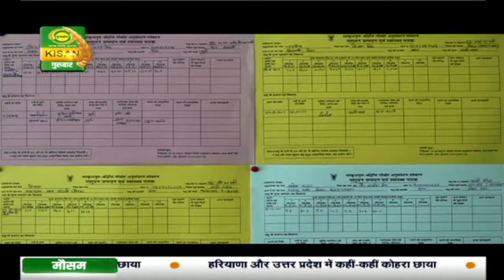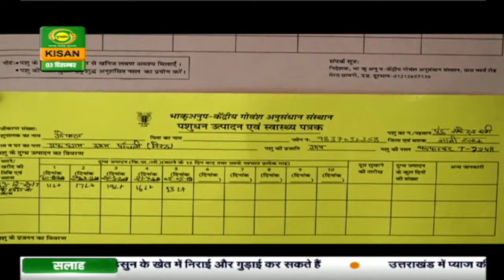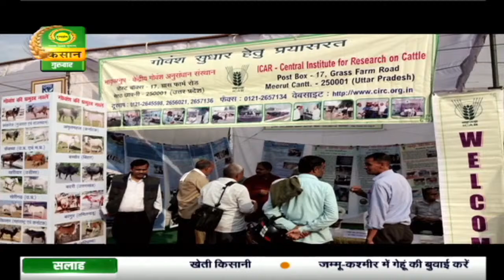'कृषि,शिक्षा और अनुसंधान’:कृषि की उन्नत तकनीकों,रोग,निदान और उन्नत बीज के बारे में जानें|Dec.03,2020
किसानों के लिए खास कार्यक्रम ‘कृषि, शिक्षा और अनुसंधान’ जिसमें कृषि की उन्नत प्रौद्योगिकियों, रोग निदान, उन्नत बीज और कृषि जगत की मुश्किलों व उनके निदान तथा फसलों की बेहतरीन नस्लों के बारे में बताया जाएगा। 16 जुलाई से देखना न भूलिये हर गुरुवार सुबह 7:30 बजे